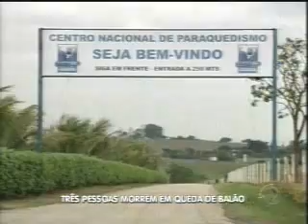Queda de balão deixa 3 mortos